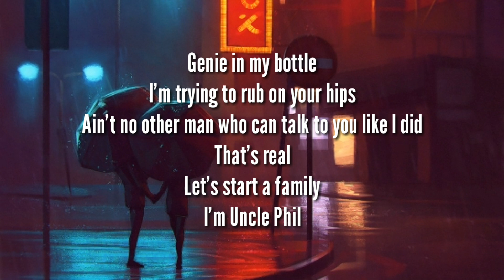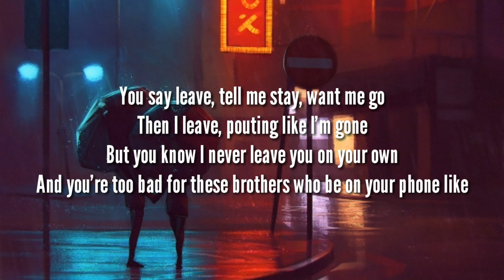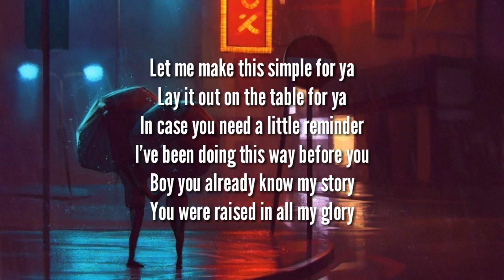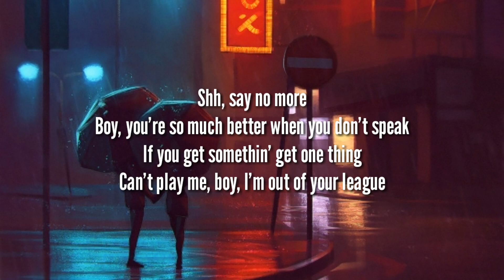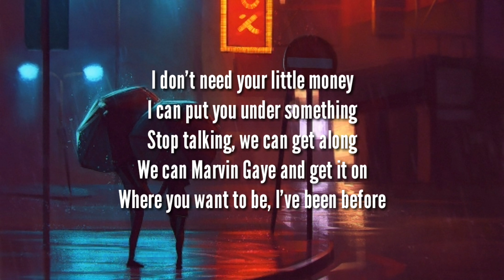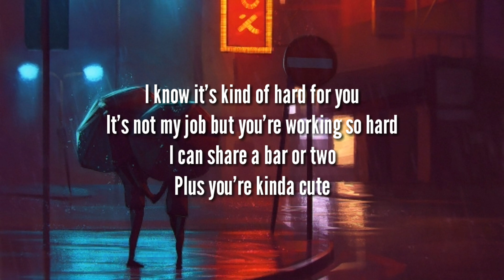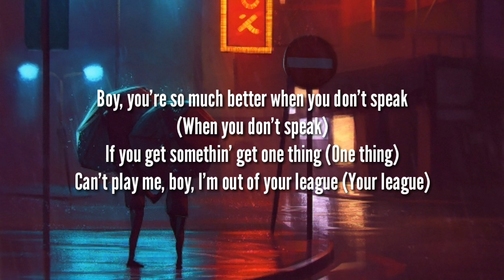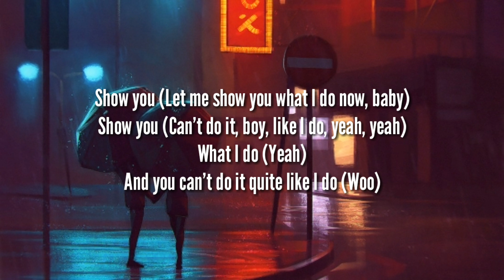Christina Aguilera - Like I Do ft. GoldLink (Lyrics)